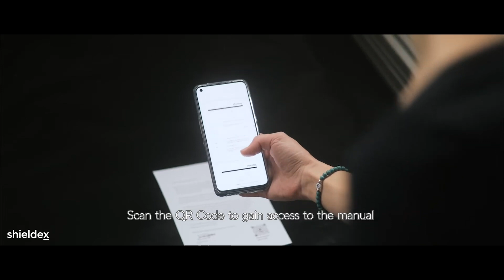RF-X PBN2 / PBZN3 - Aufbau eines Personen-Zeltes für EMC Pre-Compliance-Tests.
Mehr Informationen zu den verschiedene EMC/EMV-Zelten von Shieldex @shieldex2585 finden Sie

Sie wollen persönliche Beratung am Telefon, am Bildschirm, oder vor Ort?  Kontaktieren Sie uns

Im Bereich der elektromagnetischen Verträglichkeit (EMV) bietet der Hersteller shieldex Produkte, die eine abgeschirmte Umgebung für Ihre EMC Pre-Compliance-Tests (EMV-Vorabtests) sicherstellen. Die mobilen EMV-Zelte mit metallisiertem Gewebe von Shieldex verwandeln jede Räumlichkeit in ein Messlabor.